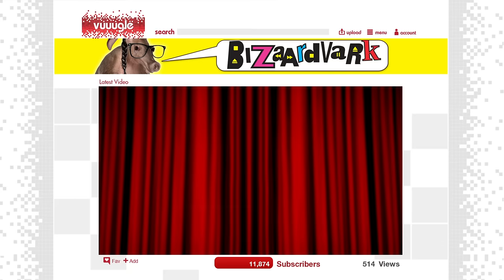Love for the Haters | Bizaardvark | Disney Channel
Paige and Frankie take the advice of all of their haters!